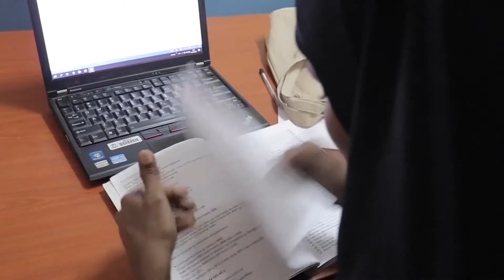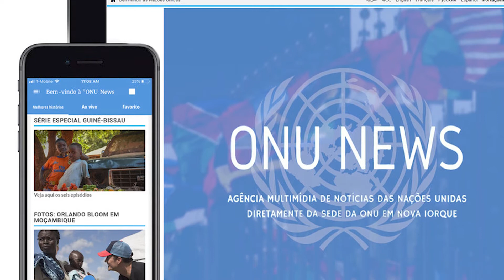Covid-19: aumento do desemprego, aulas para refugiados em rádio e pedidos de asilo no México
Neste Destaque ONU News, quase metade da força de trabalho global sob risco com aumento de desemprego gerado por pandemia; Número de pedidos de asilo ao México se mantém alto apesar da covid-19. E no final, conheça a história de professores no Quênia que estão usando uma rádio comunitária para continuar dando aulas a refugiados.